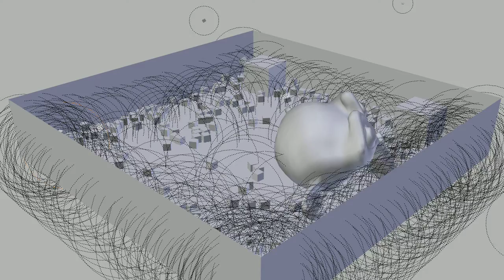cycles bullet physics test render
300 render passes on 300 frames each taking about 5 minutes on my cpu (not gpu)